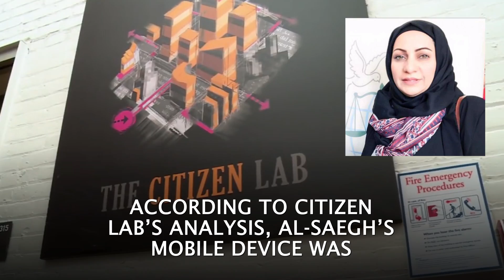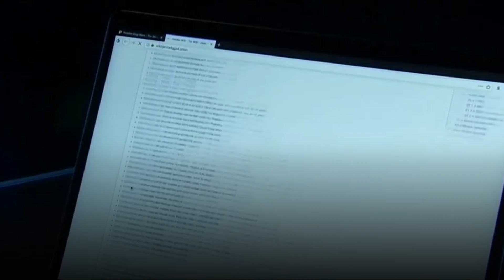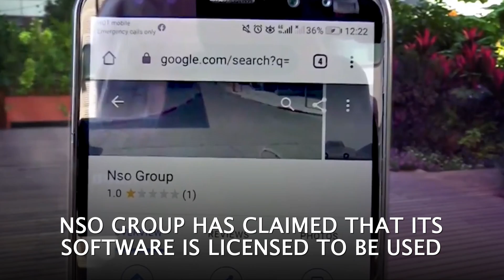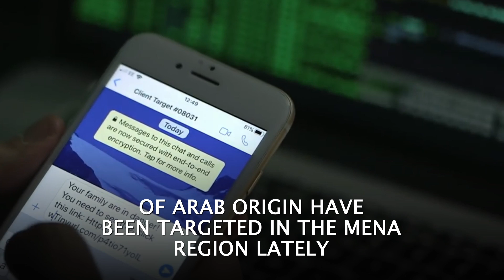Bahrain and Jordan's rights defenders 'fears the worst' after Pegasus attacks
Two prominent female activists have reported of being hacked by their respective governments using NSO Group spyware, Pegasus Ebtisam al-Saegh, a Bahraini human rights defender, and Hala Ahed Deeb, who works with human rights and feminist groups in Jordan, were hacked multiple times using the spyware

According to Citizen Lab’s analysis, al-Saegh’s mobile device was hacked at least eight times between August and November 2019 followed by harassment at the hands of the Bahraini authorities, including being summoned to a Muharraq police station, where she was subject to interrogation, physical and sexual assaulted, and threatened with rape on not stopping her work of activism

Researchers confirmed that Hala Deeb’s mobile device was infected with Pegasus in March 2021 which as per her made her feel “violated, naked, and with no dignity”

NSO Group has claimed that its software is licensed to be used by client nations against suspected terrorists and serious criminals, and that it investigates credible allegations of abuse by its clients but, Arab countries have been severely misusing these technologies

Al-Saeed and Hala Deeb are not the first women to be targeted by the spyware or the first ones to have faced such threats. Many other women human rights defenders and journalists of Arab origin have been targeted in the MENA region lately

This includes the cases of Emirati activist, Alaa Al-Siddiq, and Al Jazeera broadcast journalist, Ghada Oueiss, which sheds light on the hypocritical nature of Arab nations.